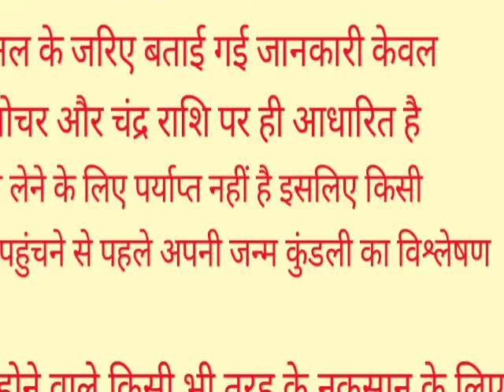13 जुलाई को 90 साल बाद दिखेगा आषाढ़ पूर्णिमा का चांद, इन 4 राशियों की लगेगी लाटरी Ashadh Purnima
13 जुलाई को 90 साल बाद दिखेगा आषाढ़ पूर्णिमा का चांद, इन 4 राशियों की लगेगी लाटरी Ashadh Purnima